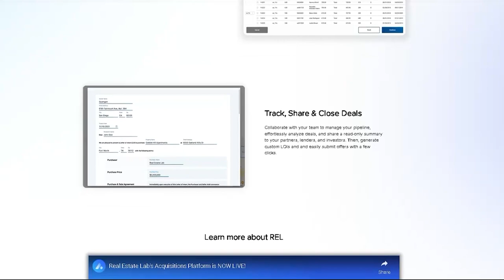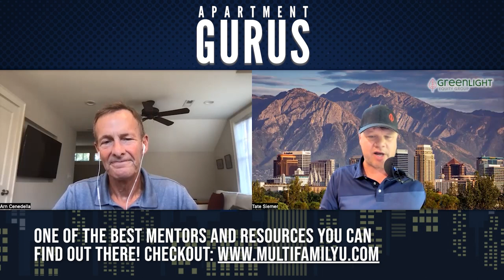Arn Cenedella - Maximize Your Net Income With These 3 Strategies!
Apartment Gurus Podcast Episode 143

Discover Arn Cenedella’s secret to success as he shares his insights on sharpening your real estate game and boosting your property’s earning potential. Listen in and learn how you can enjoy the benefits of multifamily real estate.

• Single family vs. Multifamily investing
• How to optimize profit on your property even in economic downturns
• Practical tips for breaking into the real estate investing space
• The power of paid mentorships to your success
• A guru’s words of wisdom for real estate investors

• Best Ever Apartment Syndication Book by Joe Fairless | Paperback and Kindle

ABOUT ARN CENEDELLA
Arn is the founder of Spark Investment Group. He is a real estate expert with more than four decades of experience, including 35 years as a Realtor navigating Silicon Valley, CA’s unique real estate landscape.

He manages and operates a multifamily portfolio as a general partner and sponsor of over 818 units with a total value of over $92M. In addition, Arn is a limited partner in over 500 units located in the Southeast and Mountain West.

To book an exclusive FREE consulting session with Tate or to view his current investment offerings, please go

Want a list of top-rated real estate conferences, virtual meetups, and mastermind groups?

0:00 - REL AD
0:42 - INTRO VIDEO